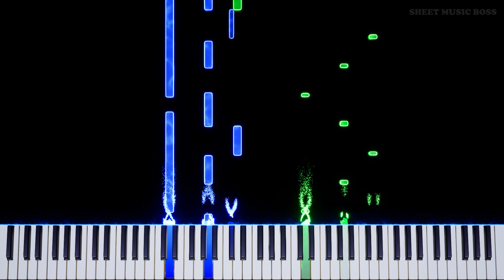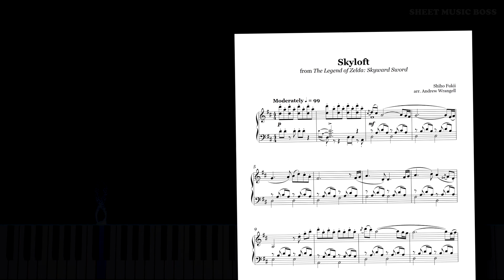Skyloft (from The Legend of Zelda Skyward Sword) - Piano Tutorial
⚔ Time to go! *literally jumps off the side of a floating island* 🤡

Learn how to play Skyloft (from The Legend of Zelda Skyward Sword) by Shiho Fujii on piano with this Synthesia piano tutorial! Please enjoy!

Skyloft features in the LegendOfZelda Skyward Sword, originally released on Wii. Thanks ShihoFujii!

This piano arrangement of Skyloft (from The Legend of Zelda Skyward Sword) is fantastic to play! You can learn it with our SheetMusicBoss Synthesia PianoTutorial or from our official Sheet Music Boss sheet music at the top of the description!